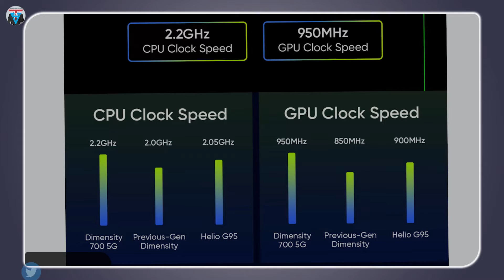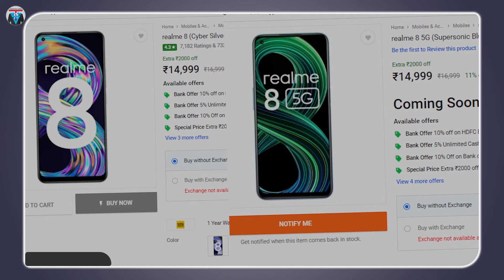Quick Overview realme 8 5G and Comparison with realme 8 | Upgrade & Downgrade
Welcome to Technocrat Sawji🇮🇳, Your Tech Space By Gopal Saw.

About The Video:
Realme 8 5G is the latest smartphone from Realme and also the cheapest 5G smartphone available in India. It is powered by Dimensity 700 7nm Chipset and under 15K and it is the only 5G phone available in this price range. Let's have a first look at this phone in this video.

Product Links:
Flipkart:
realme 8 5G
realme 8

Video Timestamp (Click on the time to watch specific section):
Chapters:
0:00 Start
0:02 Intro
0:23 Topic Cover
0:33 Performance
0:52 Display
1:29 Camera
2:22 Battery
2:38 Price & Specification
3:27 Price
4:01 Request & Closing

My Awesome Gadgets:
Mini Tripod
MacBook Pro
Window Laptop

Flipkart Offers

Amazon Offers

📌About: Technocrat Sawji, A Youtube channel where you can find the Tech Videos in Hindi Like Explaining the new Technology,  Unboxing and True Review of the new Gadgets, Daily Tech Dose and many more videos related to Tech World (Gadgets, Aeronautics, Automobiles). Thank You.